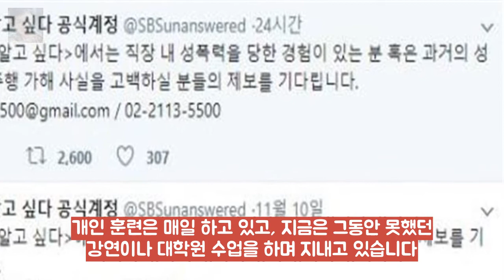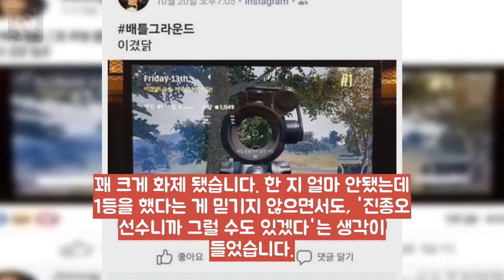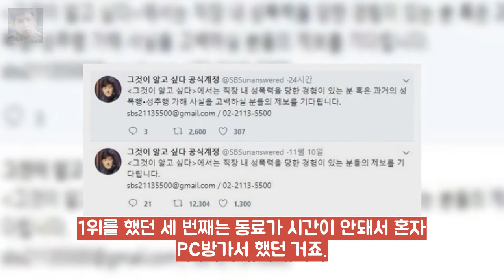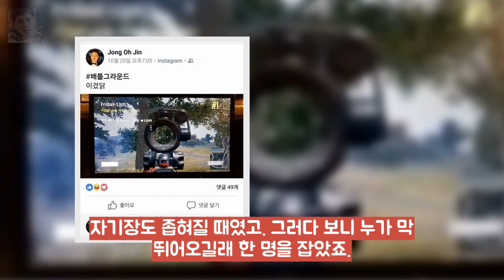올림픽 사격 3연패 진종오 그와 배틀그라 엔터테인먼트